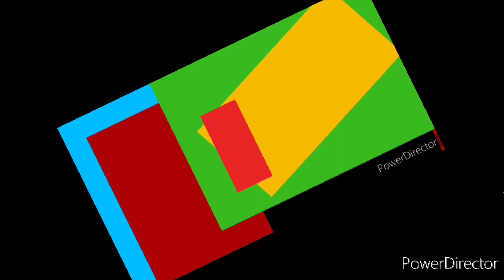Mental Peace And Blessing Others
Helping others blesses you and the ones you help. Enjoy!